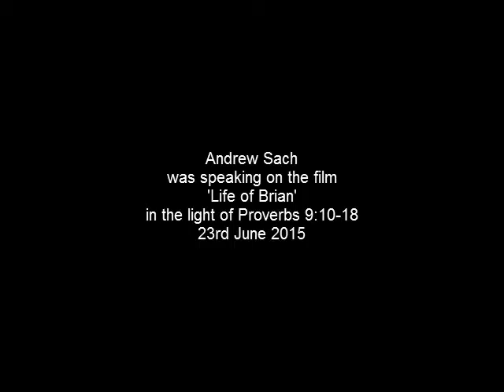Proverbs 9:10-18 Life of Brian (TU15/025)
"Life of Brian"
Series title: The Bible according to Hollywood
Speaker: Andrew Sach
Bible passage: Proverbs 9:10-18